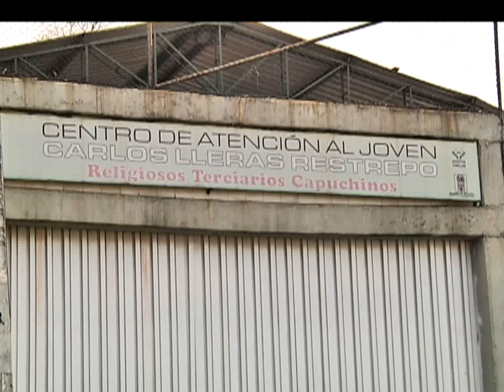Nueva fuga en La Pola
En 2014 van 50 fugas en La Pola.